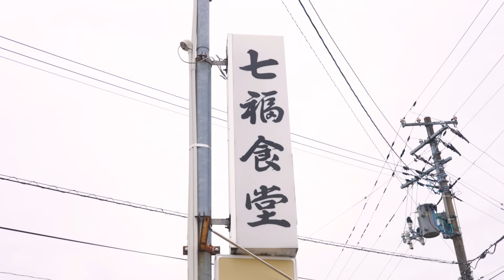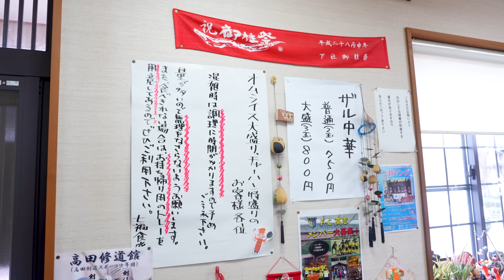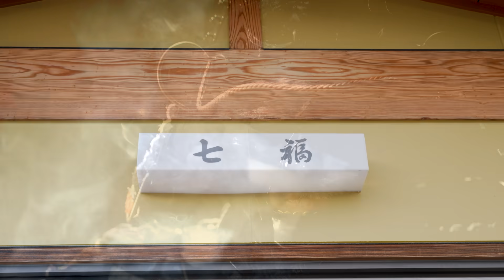【大食い】新潟老舗食堂の人情盛りを戦国武将が大食い合戦!!【七福食堂】【武士飯】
「上杉謙信と美味すぎ謙信!!」-漂流武士
新潟上越遠征編 第二弾!!
今回漂流武士が辿り着いたのは、新潟県上越市にある「七福食堂」さん。
上杉おもてなし武将隊の方々と邂逅を果たします!!
ひょんなことから共に昼食を囲むことに。
デカ盛りを食らう武士あれば、語る武将あり。
有名特盛りオムライスや愛情溢れる料理の数々をいただきます。
食の合戦、開戦です!!

▼越後上越 上杉おもてなし武将隊の情報はこちら!!

※上杉景勝 殿、此度のテロップ誤植迂闊千万、
平に御容赦くだされ🙏

【撮影協力】
七福食堂

【衣装協力】
甲冑工房丸武（丸武産業株式会社）

※使用曲のライセンスコードはこちら↓↓
Kyoto
コード：F8NYKUO0ZNXXBQ0P
Dojo Tradition
コード：QKN3FYSKZYEWTMEL